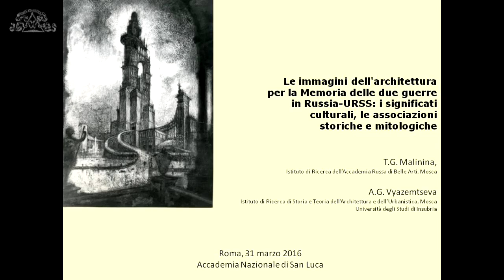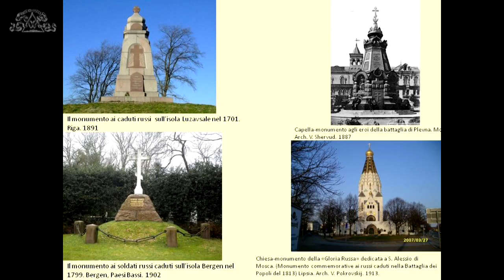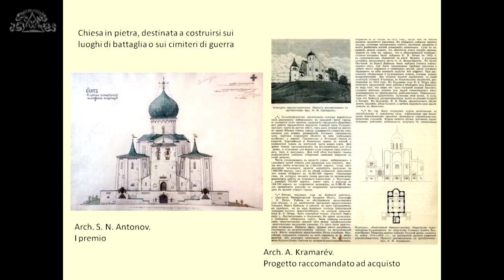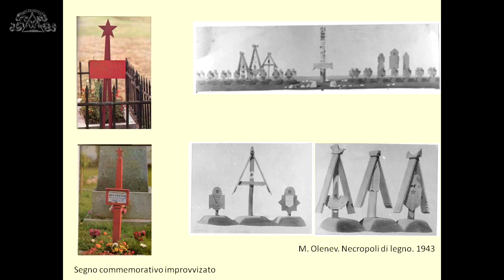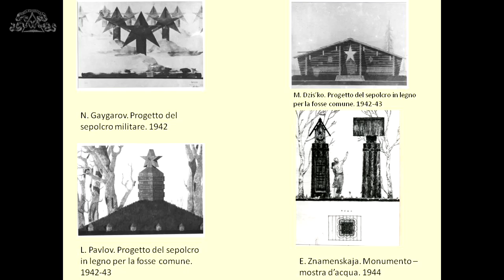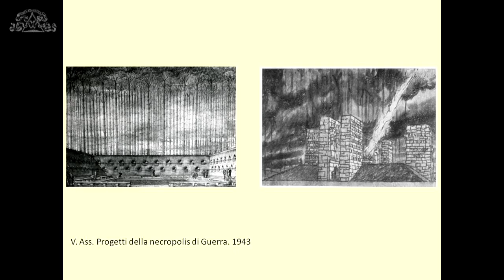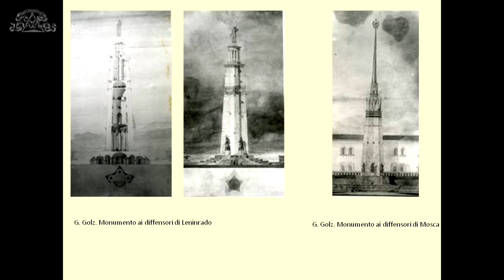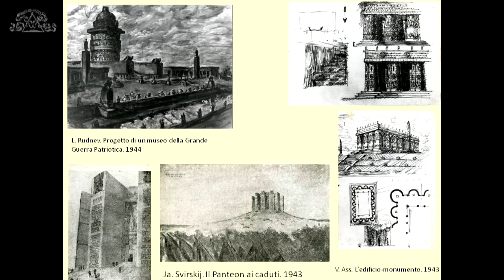31-03-2016 Sacrari | sessione 1 | -10- T. Malinina & A. Vyazemtseva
Nel Centenario della Grande Guerra, l’Accademia Nazionale di San Luca, l’Università di Roma Tor Vergata e l’University of Cambridge, Magdalene College organizzano il convegno internazionale Per non dimenticare: sacrari del Novecento in Europa. L’evento ha luogo all’Accademia Nazionale di San Luca, in Palazzo Carpegna a Roma.
I Memoriali, costruiti in Europa tra le due guerre mondiali per onorare i caduti, furono anche efficaci strumenti di esaltazione o di consolidamento dell’identità nazionale. Le carneficine di massa che segnarono le due guerre mondiali obliterarono le sepolture individuali sostituite da un rito collettivo, in cui si celebrano e si ricordano tutti insieme i caduti, come un unico, eroico corpo patriottico e nazionale. I sacrari militari conclamano attraverso l’architettura e l’eminenza del sito il legame di sangue tra il popolo e il farsi della storia nazionale. Un legame che oggi può tradursi in persuasivo monito di pace, materializzato dalla pietra e potentemente inciso nel paesaggio che fu teatro di guerra.
La conoscenza e la cura dei memoriali appartengono ai doveri di ogni cittadino di ogni nazione: esse possono realisticamente concorrere all’affermazione culturale, politica e sentimentale dell’identità europea.